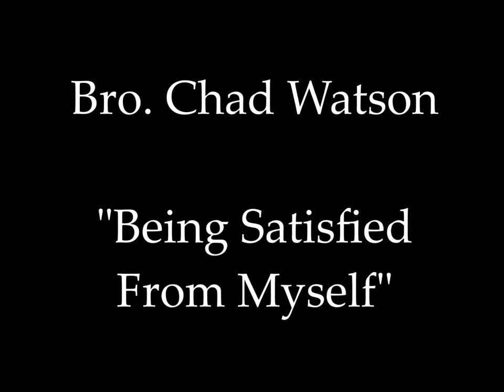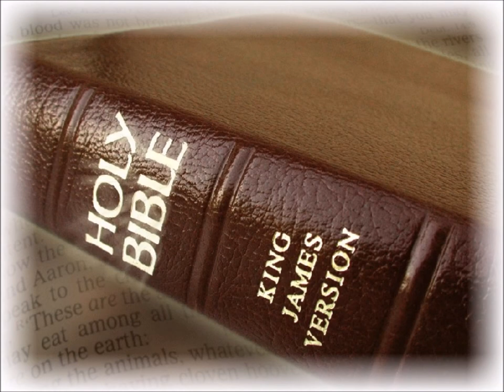Bro. Chad Watson "Being Satisfied From Myself"